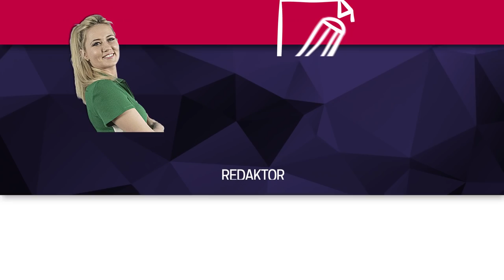I sesja Rady Powiatu Cieszyńskiego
Wiemy już kto będzie rządził powiatem cieszyńskim (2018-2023).
┌ Rozwiń Opis

Starostą został Mieczysław Szczurek. Wicestarostą Janina Żagan. Przewodniczącym Rady Powiatu Cieszyńskiego Stanisław Kubicius.